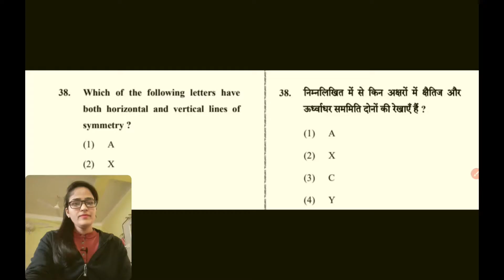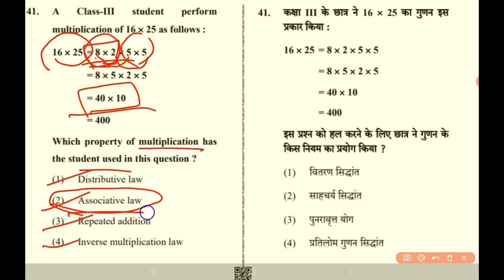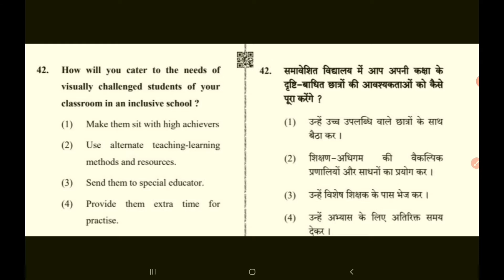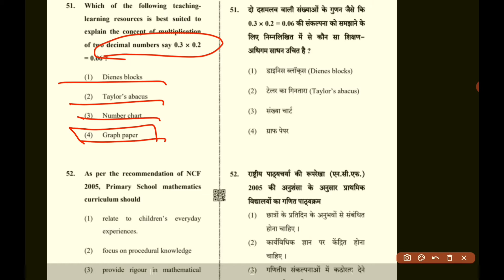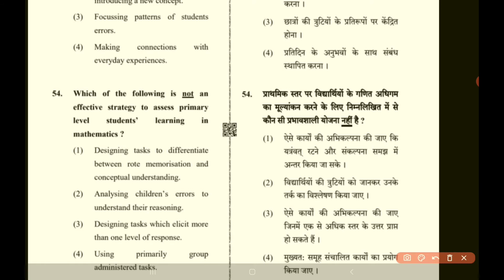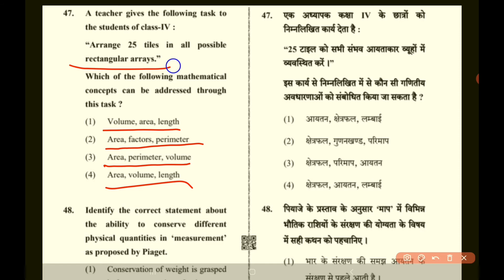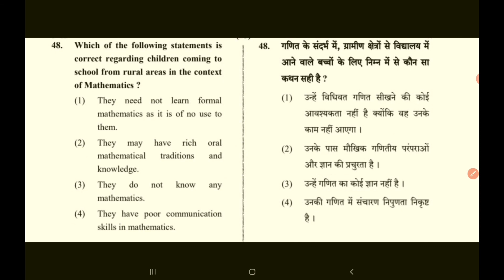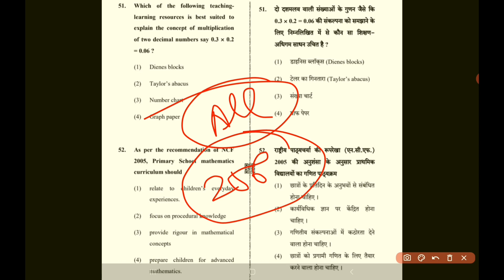Maths Pedagogy For Ctet | Maths pedagogy previous years Questions| By Sumitra Bhadu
This video is about:

Maths pedagogy previous years Questions,
Maths pedagogy by Sumitra Bhadu